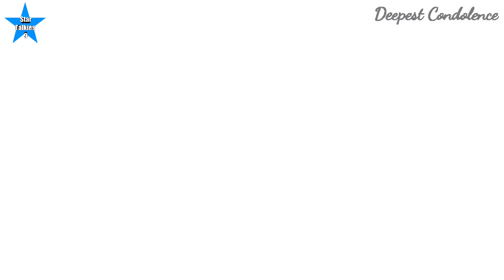Christian Mbulu dead: Morecambe defender passes away at age of 23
Christian Mbulu dead: Morecambe defender passes away at age of 23The former Milwall defender joined Morecambe after being released from Crewe Alexandra in January, and played three games for The Shrimps this seasonMorecambe defender Christian Mbulu has passed away at the age of 23.
Tributes have been paid to the former Millwall, Motherwell and Crewe Alexandra defender who was found dead at his home.

Police were called to the address at Cottam near Preston on Tuesday afternoon, with the death not being treated as suspicious.
A Lancashire Police spokesperson said: "We were called at around 1.30pm today (May 26) to an address on Greenfinch Avenue, Cottam, to reports of a sudden death.
"We attended and sadly found the body of a man aged in his 20s.
"There are not thought to be any suspicious circumstances surrounding his death and a file will be passed to the coroner in due course.

"Our thoughts are very much with his family and friends at this sad time."